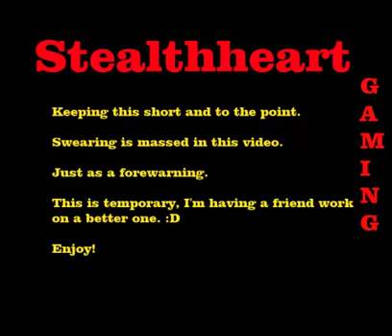Syobon Action: Part 2 - Revamp!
I'm restarting my Syobon Action series today with a little bit of a warning. There is and will be cussing in these videos. Don't say I didn't warn you if you get into some kind of trouble.